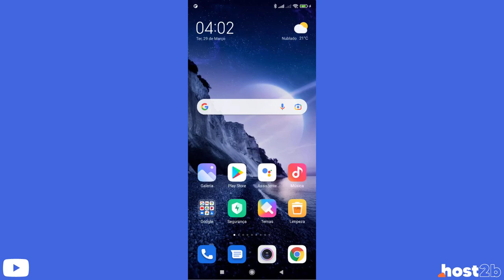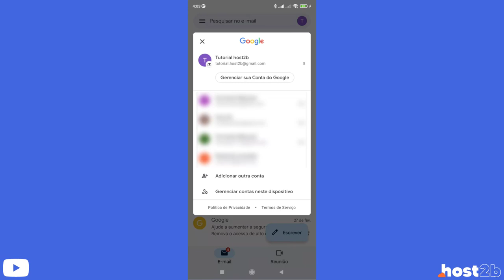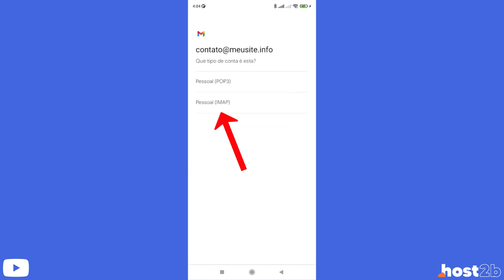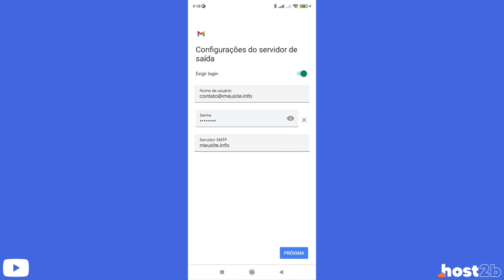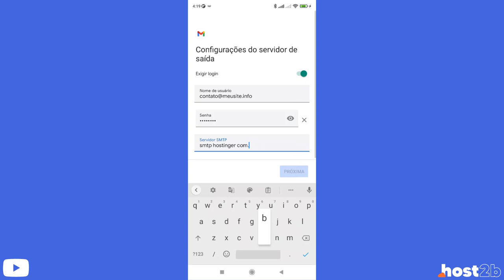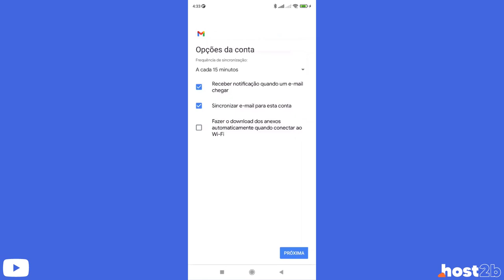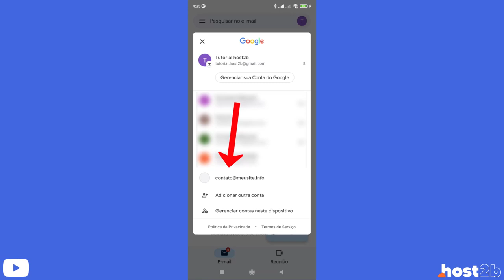Como Configurar o Email da Hostinger no Xiaomi (Rápido e Fácil) 2022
Aprenda Como configurar um email profissional da Hostinger no Xiaomi facilmente e em poucos minutos